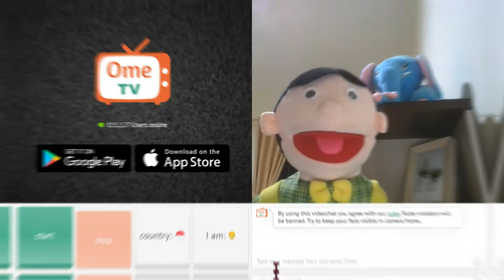OME - EMO.n Punya Cerita - Kuliner Nusantara (Kulsantara) #1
OME - EMO.n Punya Cerita - Kuliner Nusantara (Kulsantara) #1 menceritakan tentang kuliner dari asal Jambi, Sulawesi Tengah & Tenggara...Ayoo bagi SOBAT2 yg tau kulsantara dari daerah ini, cantumkan di kolom komentar yooo!!!

Mari kita kenali budaya INDONESIA kita melalui Kuliner Nusantara.

Salam Hormat
Si EMON